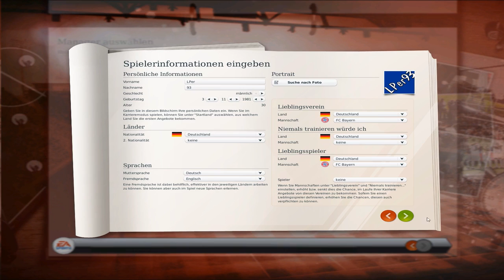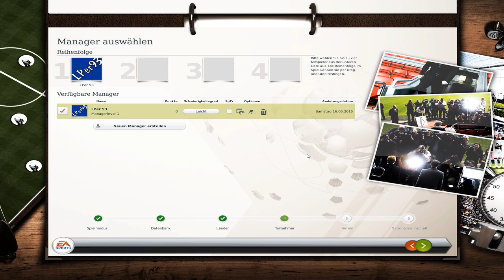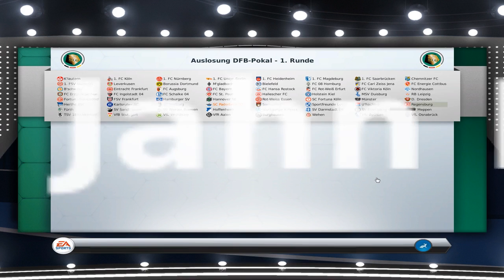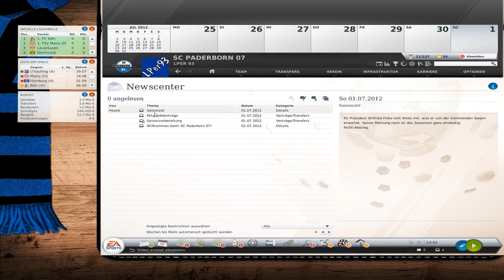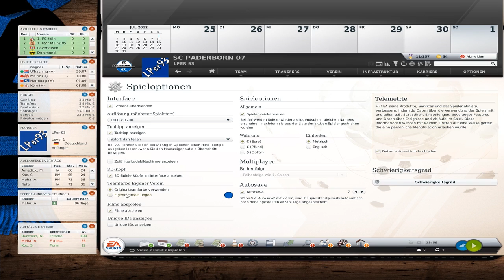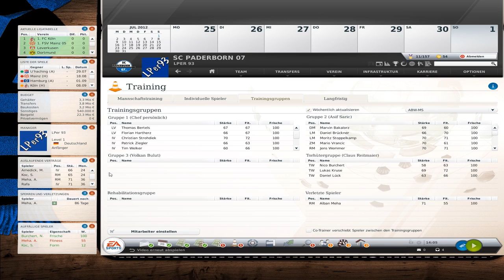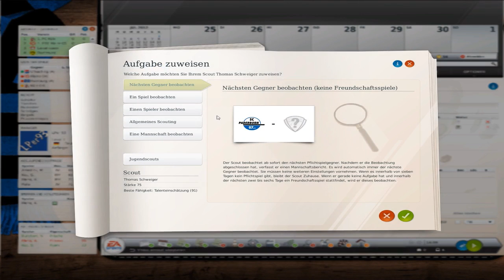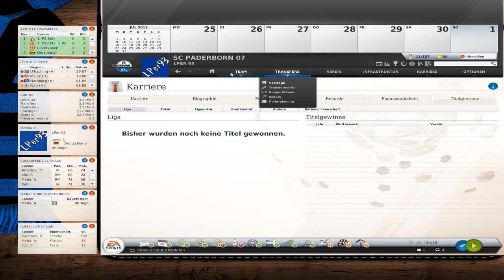Fussball Manager 13 [HD/GER] - #001 - Vereinswahl & erste Einblicke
Wenn euch das Spiel gefällt, unterstützt die Entwickler indem ihr das Spiel im Original
kauft.

Sport Manager von Bight Future / Electronic Arts (2012)